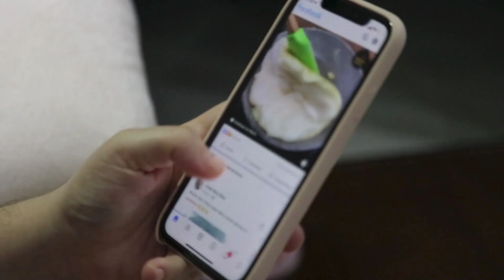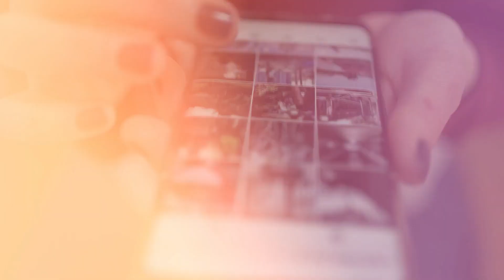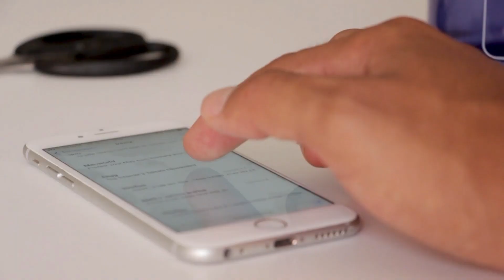The disturbing neuroscience behind Doomscrolling and Brain Rot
If you wish to understand your brain, take control and empower your life...  and need some insights and tools: YOU are the reason we started Brain Academy in the first place.

Why can’t we stop doomscrolling—even when it makes us feel worse? In this video, we dive into the disturbing neuroscience behind doomscrolling and so-called 'brain rot.' You’ll discover how algorithms exploit your brain’s negativity bias, why endless swiping mimics the same reward circuits as gambling, and how constant digital junk rewires your focus and emotions. Most importantly, I’ll share how to break free from the loop and protect your brain in a world designed to hijack it.